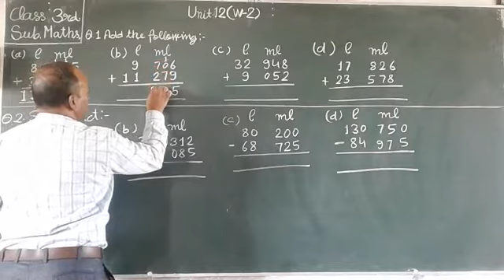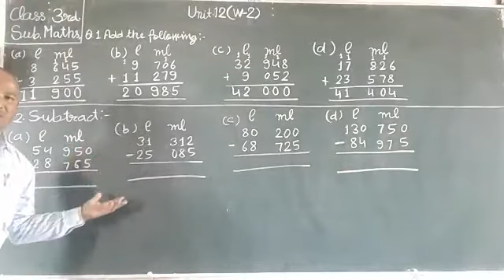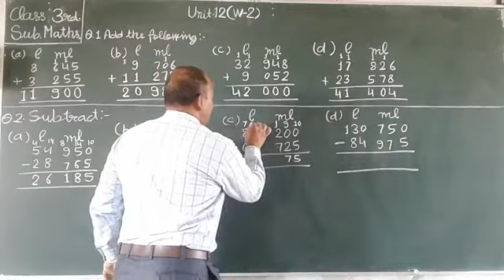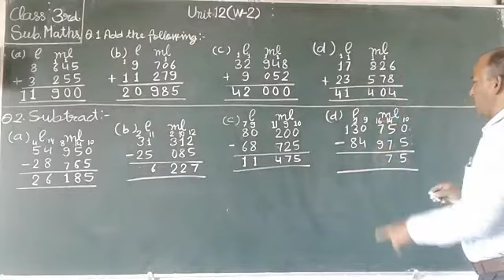Class 3rd Maths Unit 12 (W-2)Q1,2